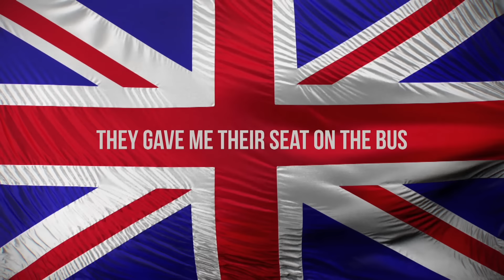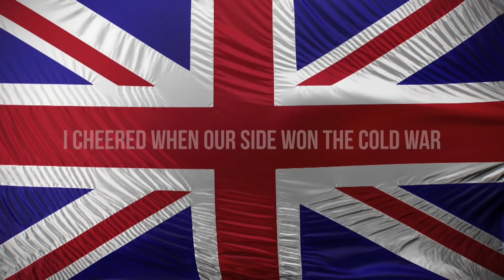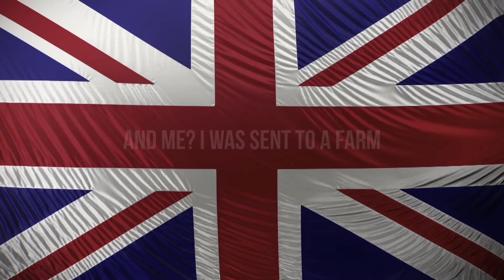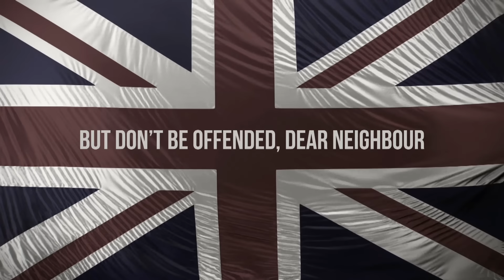Billy Bragg - Full English Brexit (Lyric Video)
'Full English Brexit' is the new track from Billy Bragg's brand new mini album 'Bridges Not Walls' Out Now!

For live dates and the latest news, sign up to Billy Bragg's mailing list
Follow Billy Bragg:
Directed by Chemical X
Produced by Marc Woodhouse